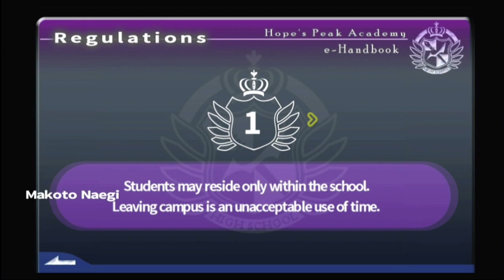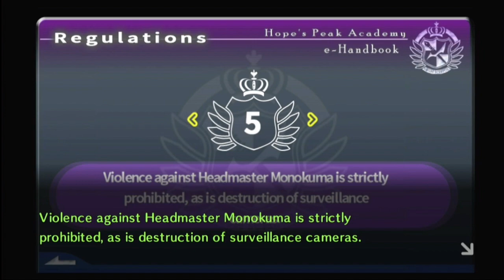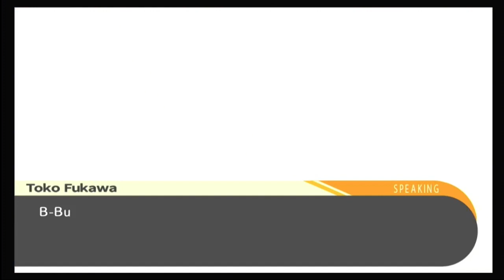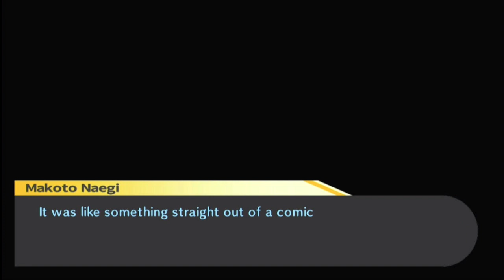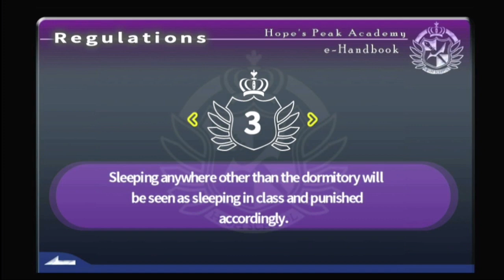Ep 3 "MUSCLY LADIES? " DANGANRONPA (PMC Co-op Couch)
What delicious mystery awaits us in this episode of Danganronpa? Find out now!